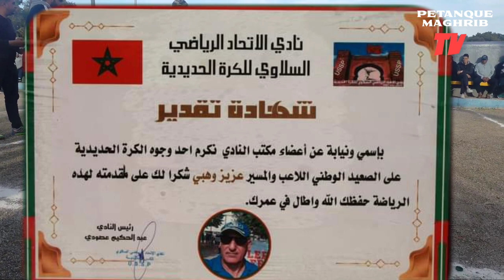[petanque 2021] HABCHI vs HAMZA KHARBOUCH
قناة خاصة بنقل الدوريات في رياضة الكرة الحديدية عصبة الشمال الغربي وعصبة الوسط chaîne réservée pour filmer les concours de pétanque ligue nord-ouest et ligue centre

soyez les bienvenus chez la chaîne de PETANQUE MAGHRIB
مرحبا بكم بقناتي
PETANQUE MAGHRIB
- ادعم الفيديو بلايك
- ادعم القناة بالاشتراك مع تفعيل الجرس لتتوصل بالجديد ان شاء الله .

شكرا لكل المتابعين على دعمكم للقناة
مع تحيات طاقم قناة PETANQUE MAGHRIB